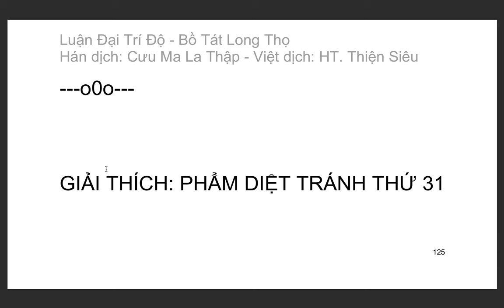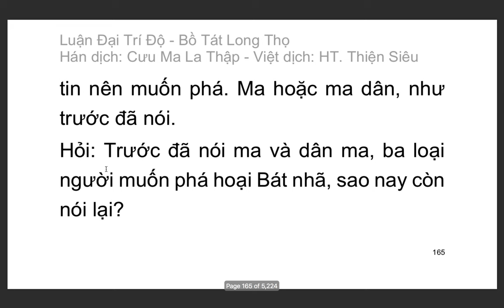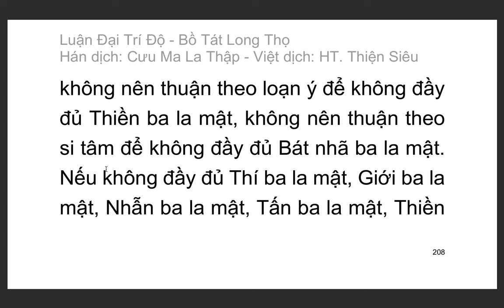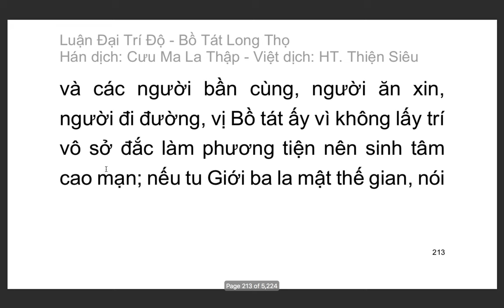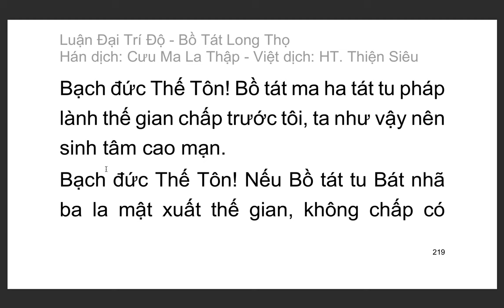Đại Trí Độ Luận| Bồ Tát Long Thọ| Hán dịch: Cưu Ma La Thập| Việt dịch: H.T Thích Thiện Siêu (tiếp)